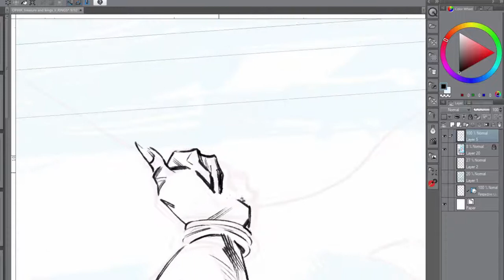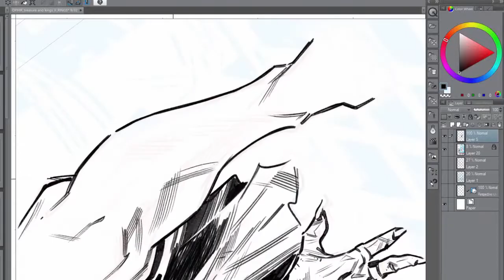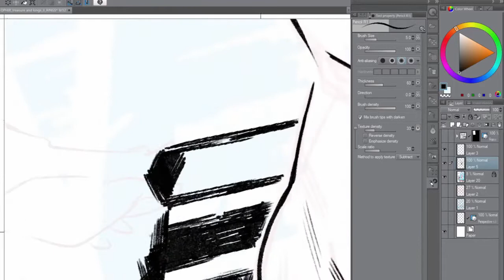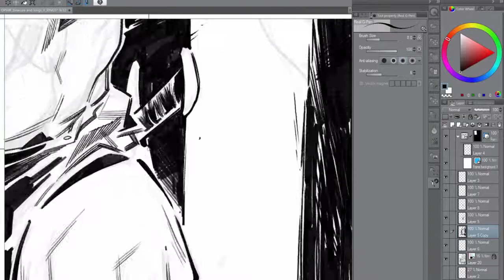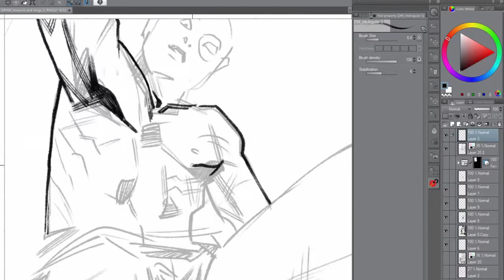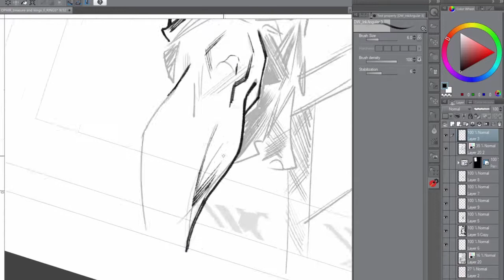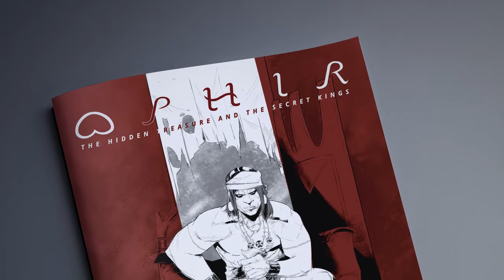How to draw the 'ENGKANTOS' from OPHIR (issue 2 preview)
SSUE 2 PREVIEW 🤫
A peek from the  drawing process of one of my favorite pages in issue 2